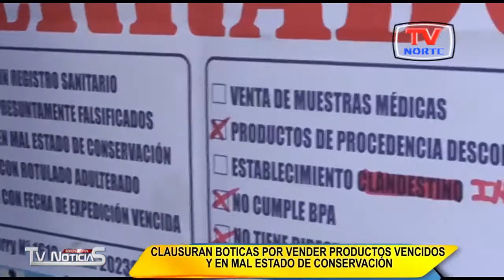Chiclayo: Clausuran boticas informales por vender productos vencidos y mal conservados